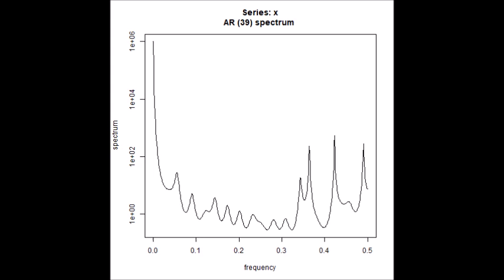超音波技術（多変量自己回帰モデルによるフィードバック解析） ultrasonic-labo